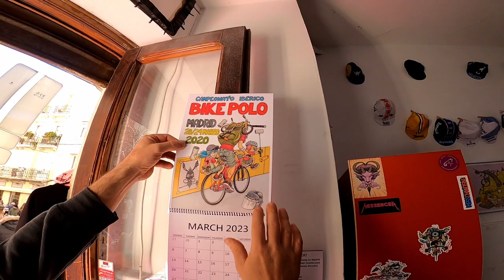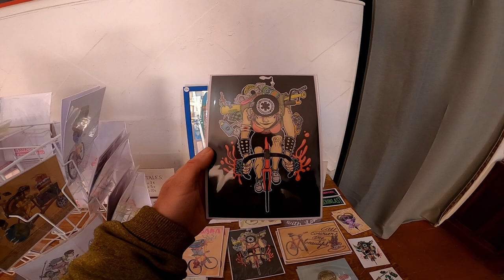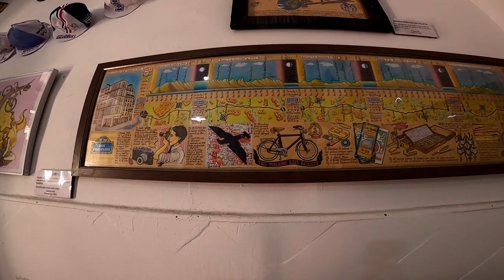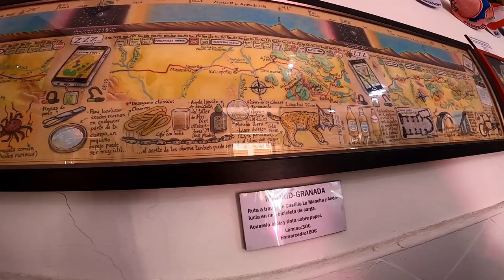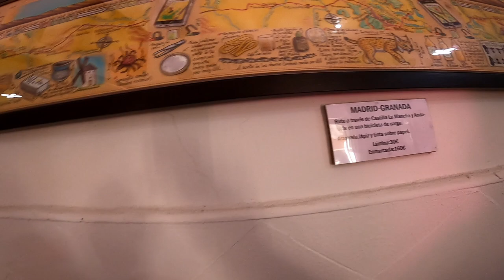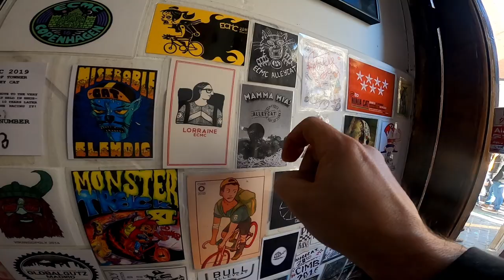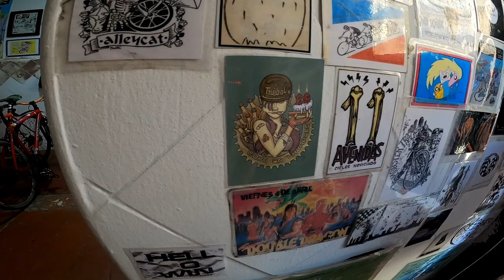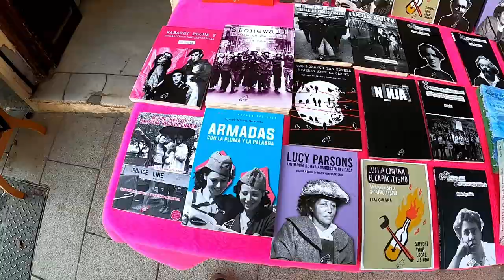ARTE en el RASTRO de MADRID - MESSCHANDISING.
Iván nos enseña su tienda en calle Carlos Arniches 12, (Rastro de Madrid).
Imágenes y anécdotas de su experiencia como bici mensajero, y de eventos internacionales del ciclismo underground.
Una vida dedicada al arte y la bicicleta.
Gracias.